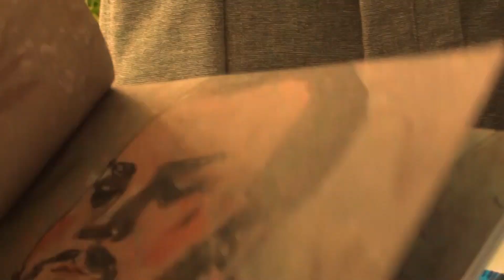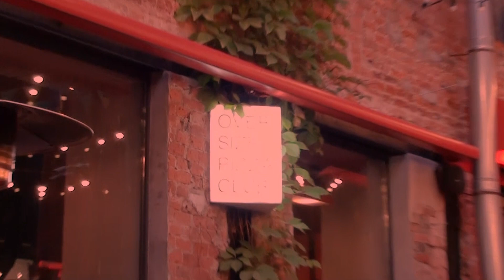Лето | Влог №5 | Койонсаари | Билик | Soul Kitchen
Этот выпуск один из моих любимых. Мы с друзьями провели время на берегу Ладоги.  В этом видео отрывки самых уютных вечеров в Soul Kitchen. Маша снова взяла меня с собой в Билик, а Антон привез нас в Пушкин на поэтический фестиваль Вольности.

Отдельно хочу вам рассказать про  Пушдомик - это благотворительный фонд помощи бездомным животным "Домик"

Ребята базируются в городе Пушкин (г.Санкт-Петербург).
На попечении более 100 собак и 40 кошек. И  если не финансовая, то хотя бы волонтерская.

В моем видео, мы как раз встретили волонтеров, гуляющих с щенком (это важно делать для социализации собаки)

Призываю вас сделать хорошее дело, даже, если этим делом будет поделиться информацией о питомнике с друзьями.)

XOXO